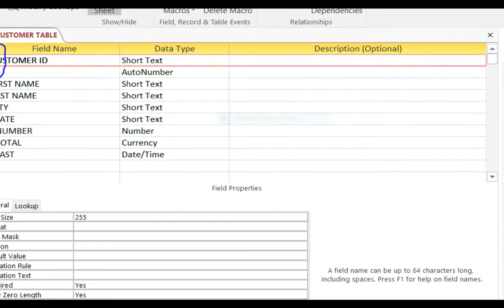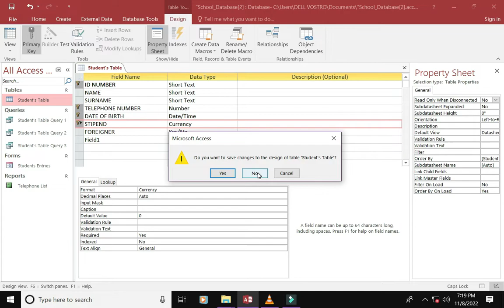How to add or remove Primary Key in Table in Microsoft Access.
A Primary Key is defined as “a unique key that can uniquely identify each row in a table”. The actual Key itself can be an auto-generated ID number, a known unique number (such as a social security number) or even a text field. The only constraint is that the data be unique!

So, to set a primary key:

Open up an MS Access table in design view and highlight the ID field (if your table doesn’t have an ID field then create one!). In the Tools group of the ribbon you will see a big key icon with a label “Primary Key”. Click on this button.